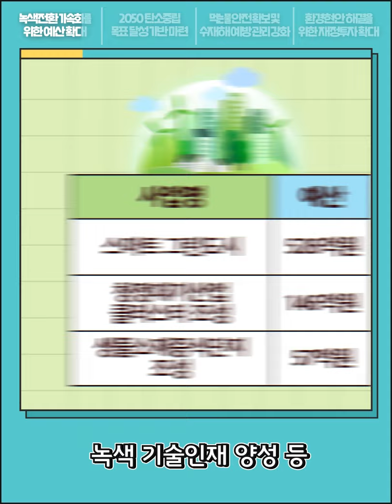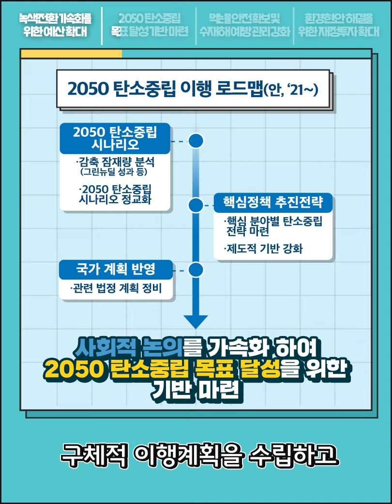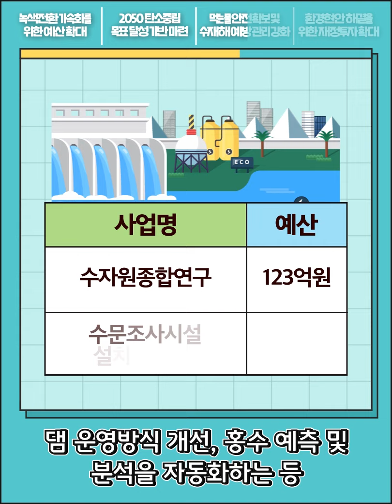미리보는 내년도 예산 및 기금 주요 운용계획 I 2021년 예산 및 기금 확정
환경부 20201년 예산 및 기금이
11조 1,715억 원(올해 대비 17.1% 증액)으로  확정되었습니다.
오늘 ‘주간환경부’에서는
확정된 내년도 예산 및 기금의 주요 운용계획을 소개할게요~!